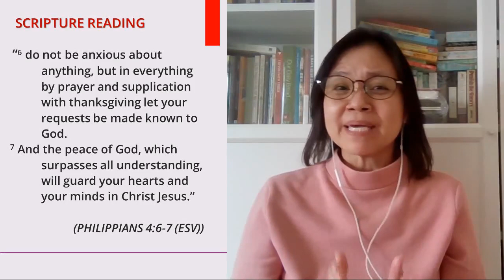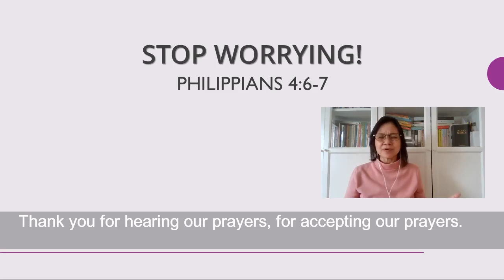Daily Encouragement - 14 May 2020 - Pr Ong Bee Keow